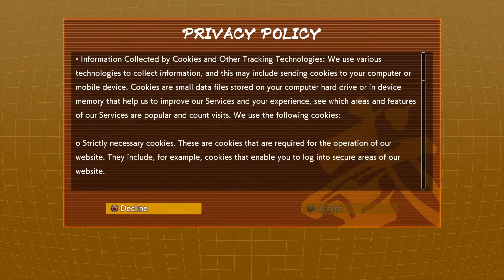Getting the hang of it| DragonBall Fighter Z #1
Whats up guys im back with some Dragon ball Fighter Z. Also can we smash 5 likes so I can record another Dragon ball Fighter Z video.